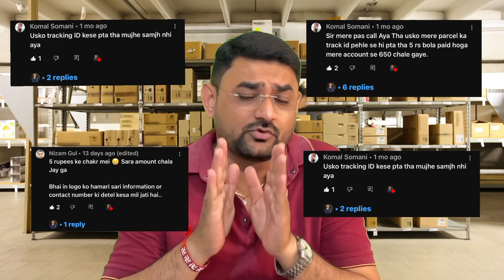Courier fraud से कैसें बचें? Part -2 |bhargav shiyani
हमारे देस में कूरियर और कॉर्गो से जो कोई धोखा होता है तो उसको एक छोटी सी गलती मानके हम लोग भूल जाते है लेकिन वो एक छोटी से भूल आगे कई लोगो को इसमें फ़सा देती ही तो इस वीडियो के द्वारा आये लोगो में जागृति लाते है.

dtdc courier,
dhl courier,
courier kese booking kare,
courier booking kese kare,
courier booking ki process kya he,
courier kese banaye,
shree anjani courier services pvt ltd,
shree maruti courier services pvt ltld,
shree tirupati courier services pvt ltd,
shree maruti,
shree mahabali courier services pvt ltd,
shree mahavir courier services pvt ltd,
shree nandan courier services pvt ltd,
professional courier services pvt ltd,
trackon courier services,
international courier and cargo,
bluedart courier and cargo ltd,
poonam courier services pvt ltd
courier video,